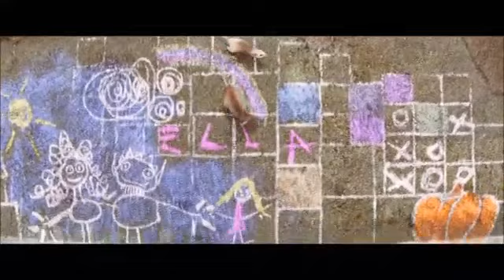Cinderella 02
Description